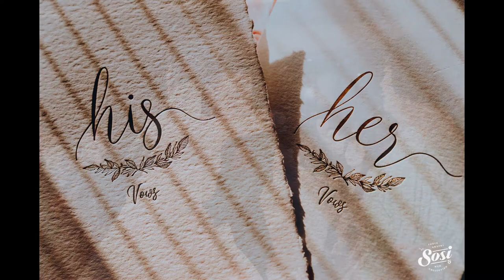婚禮紀錄 | WEDDING 高雄 國賓大飯店 文定迎娶 證婚儀式 晚宴 婚宴 婚攝｜SOSI婚紗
攝影：小艾 sosi ERIC
造型： TORI.K 彩妝造型​
動態： Plus one 加一影像工作室​
禮服： Yours Bridal Dress 高級手工訂製婚紗 - 高雄店​
佈置： 西西里 婚禮。花藝。活動 佈置設計​
場地： Ambassador Hotel Kaohsiung 高雄國賓大飯店